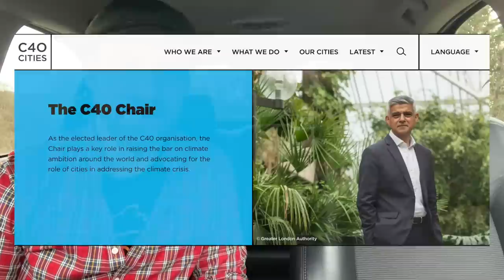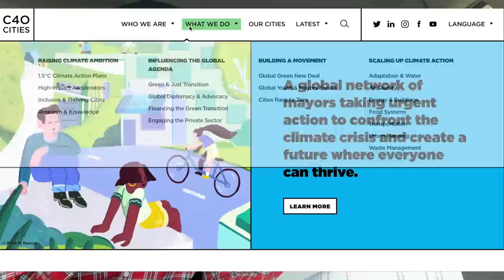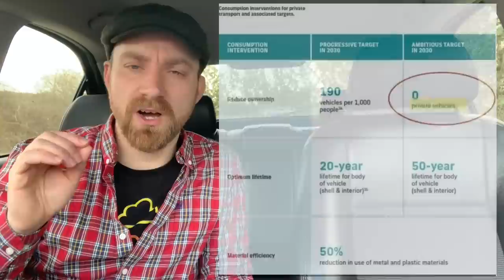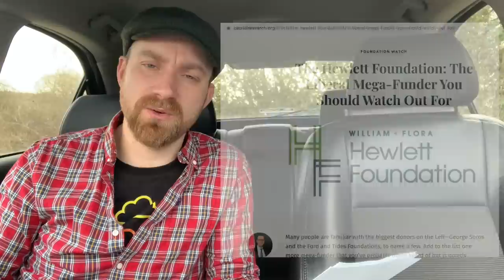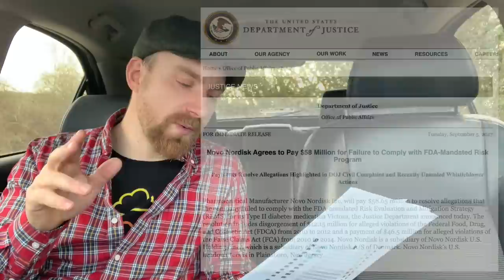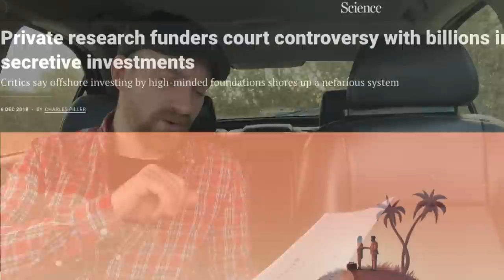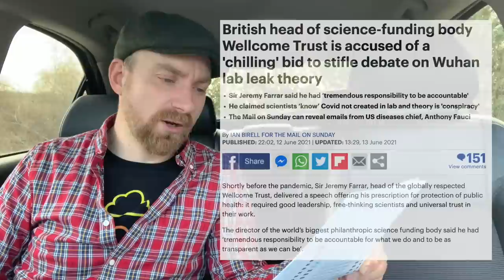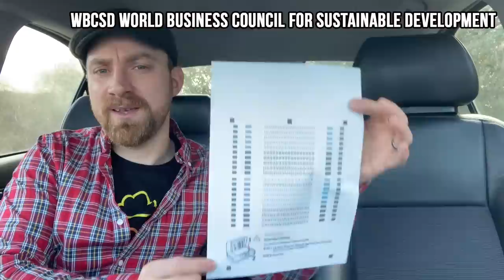What is 'C40 Cities' about and how does it link ULEZ Expansion with The Clinton Foundation?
Why is Mr Khan pushing the ULEZ so hard despite the opposition, what is his C40 Cities organisation all about and who are the people and businesses funding and supporting it. ?

Join me for a pretty explosive and eye opening video as I explain what I found during an evening of internet sleuthing.

Prepare to meet all the usual suspects and some seriously shady businesses posing as planet protectors.

SOURCES

LINKS

The Hewlett Foundation: The Liberal Mega-Funder You Should Watch Out For

L'Oreal Ethical Consumer

Shady Swiss foundation behind US and Canadian cities suing energy companies for climate change

Open Society Foundations - Founded by George Soros

KR Foundation

On the board? Tim Jackson, who wrote 'post growth'

Novo Nordisk Lawsuit

Robert Wood Johnson Foundation

Sir Jeremy Farrar said he had 'tremendous responsibility to be accountable' He claimed scientists 'know' Covid not created in lab and theory is 'conspiracy'
The Mail on Sunday can reveal emails from US diseases chief, Anthony Fauci

Clinton Foundation

London medical school benefited from colonial exploitation, report finds

World Bank

An entire can of worms